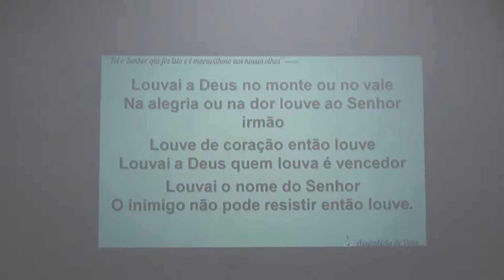Momento de adoração com grupo de louvor no templo sede dia 26/06/2016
Igreja Evangélica Assembleia de Deus em Santa Rita do Sapucaí MG, Rua Oswaldo Campos do Amaral,877-Bairro Fernandes. PROJETO JOÃO 3:16"Porque Deus tanto amou o mundo que deu o seu Filho Unigênito, para que todo o que nele crer não pereça, mas tenha a vida eterna.dia 26/06/2016